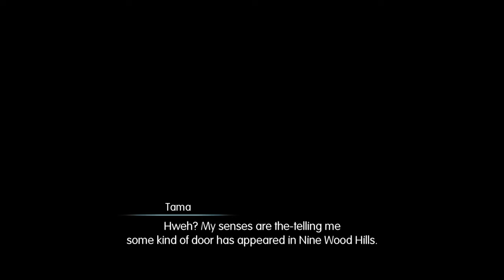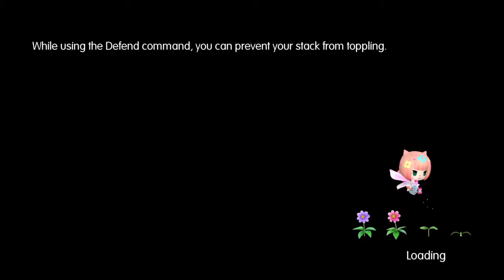The Butterfly Girl! - Let's Play World of Final Fantasy #13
Girl who forgot her name!
A let's play of World of Final Fantasy by Square Enix